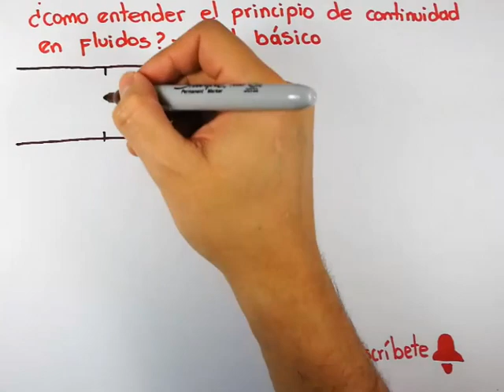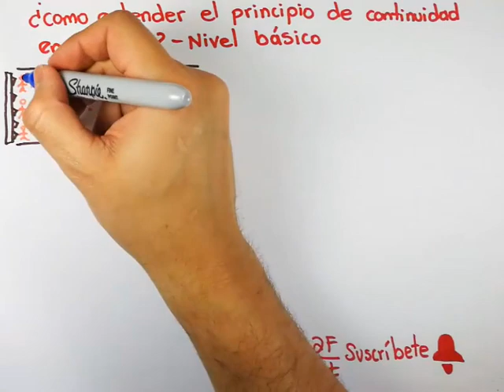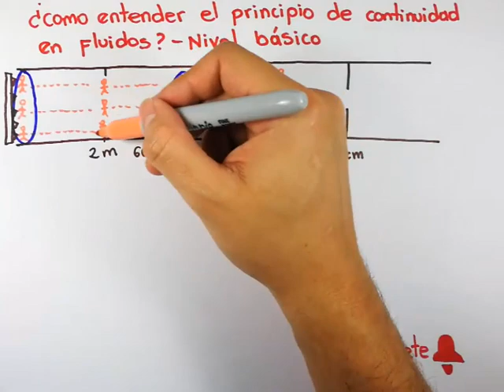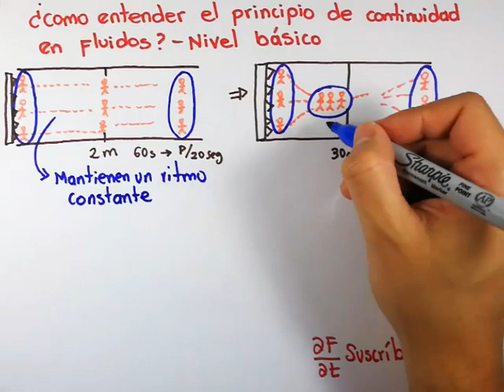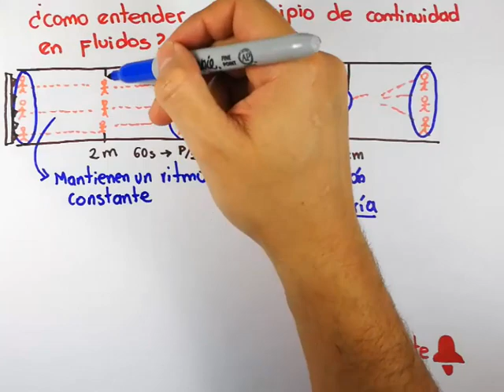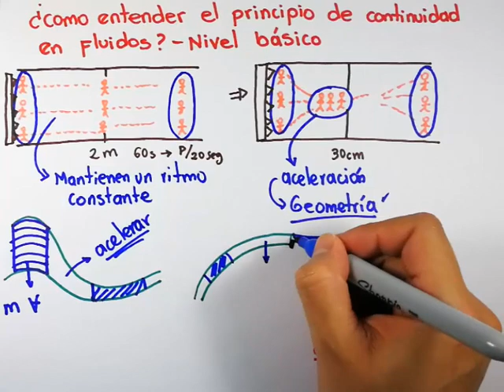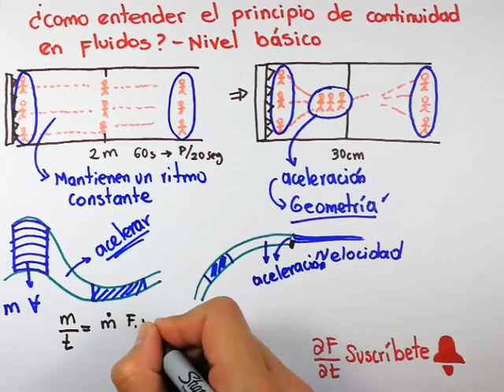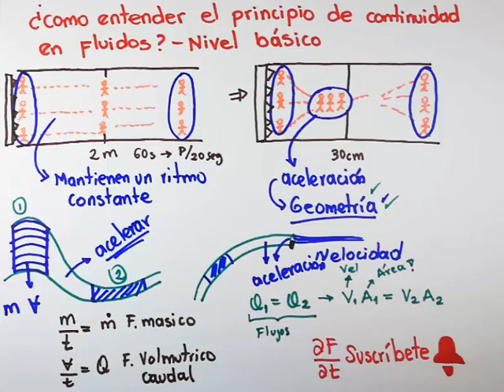¿CÓMO ENTENDER EL PRINCIPIO DE CONTINUIDAD EN FLUIDOS? - NIVEL BÁSICO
Aquí te explico como entender el principio de continuidad de forma básica y aplicable a diferentes contextos.